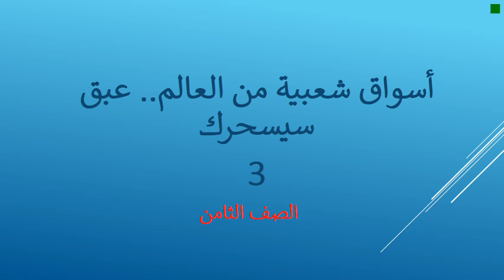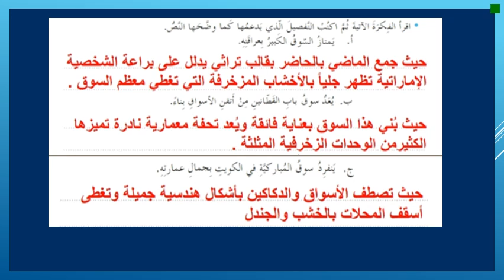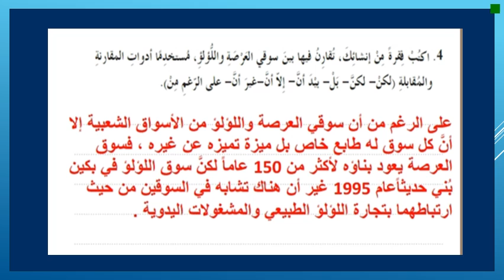أسواق شعبية 3 الصف الثامن تسجيل